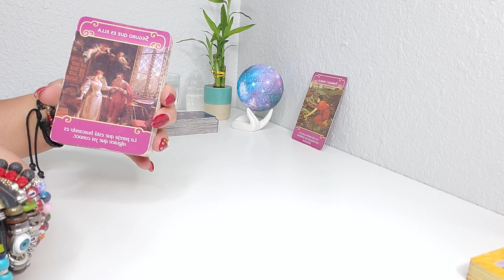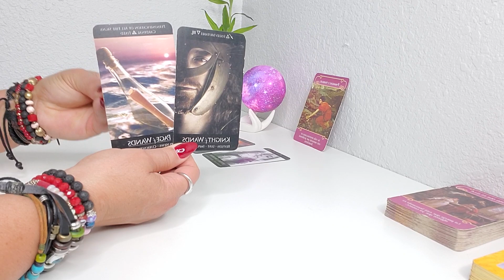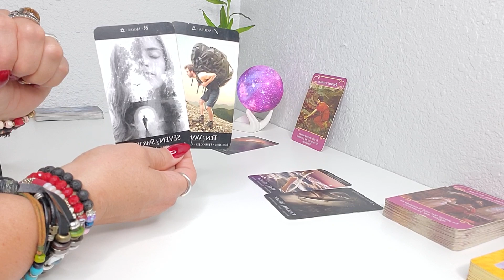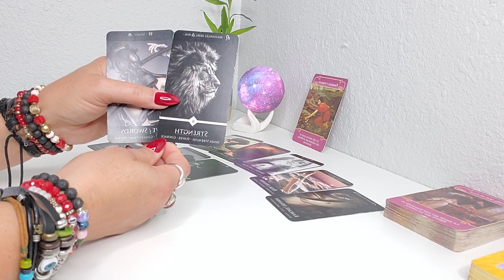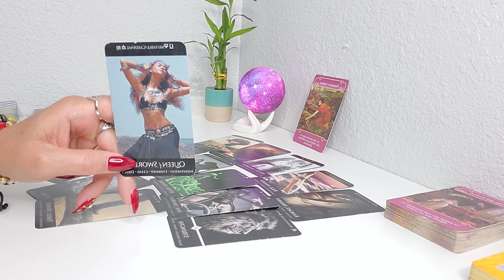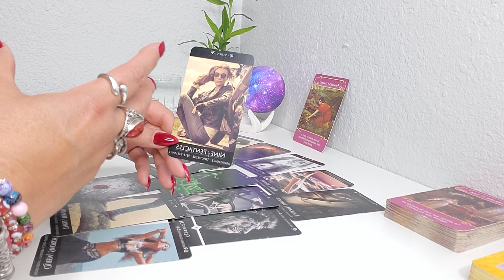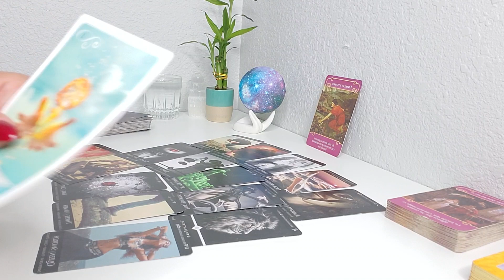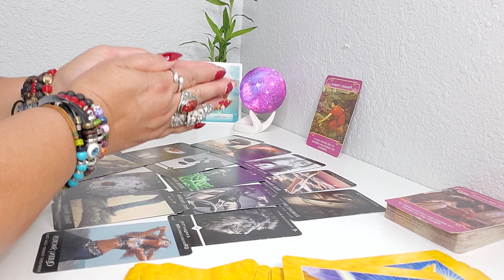LIBRA ♎💖AMOR Y MAS💖DEBES SABER ESTO QUE VIENE HACIA TI!🚀💞💰✨ TAROT HOROSCOPO SEMANAL!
BIEVENIDO LIBRA, AQUI ESTA LO QUE DEBES SABER PARA COMENZAR TU SEMANA.